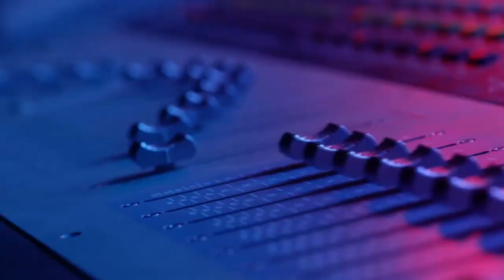K/DA Evelynn ★ I Kissed A Girl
Sunlike Brothers & LANNÉ - I Kissed A Girl in a K/DA Evelynn edit.